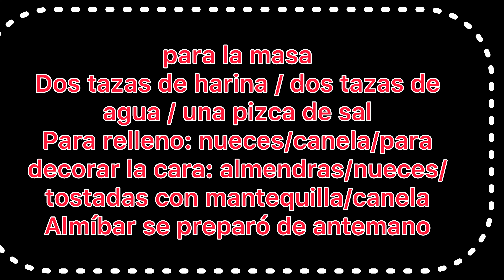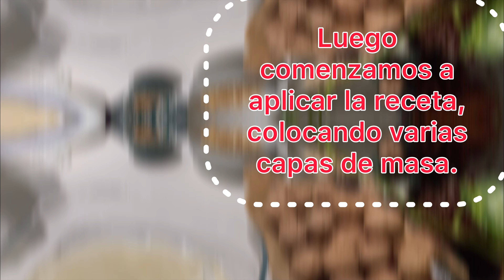رقاقات العجين بالمكسرات (شلق حموي) Hojas de masa con frutos secos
اهلاً وسهلا بكم اصدقائي
اليوم وصفتنا مميزه وحصريه من تراث مدينتي  ،مناسبه لأجواء الشتاء انها وصفه حلويات سهله وبمكونات قليله ومتوفره بكل بيت  ،تستحق التجربه والاستمتاع بطعمها الرائع

Bienvenidos mis amigo@s
Hoy nuestra receta es especial y exclusiva del patrimonio de mi ciudad, es apta para el clima invernal, es una receta de postre fácil, con pocos ingredientes y disponible en todos los hogares, vale la pena probar y disfrutar de su maravilloso sabor.
المكونات

للعجين :
كاستين طحين /كاستين ماء / رشه ملح
للحشو  :جوز /قرفه  / لتزيين الوجه  : لوز  /جوز / محمصين بالزبده  /  قرفه
شيره محضره  مسبقاً
توضع في فرن محمى مسبقاً على درجه 200 لمده 20دقيقه

‏Dos tazas de harina / dos tazas de agua / una pizca de sal
‏Para relleno: nueces/canela/para decorar la cara: almendras/nueces/tostadas con mantequilla/canela
‏Almíbar se preparó de antemano

🙏🙏🙏🙏 اتمنى منكم دعم قناتي بتفعيل زر الجرس ومشاركه الفيديوهات للأصدقاء
‏🙏🙏🙏🙏🙏🙏 Espero que apoyes mi canal, actives el botón de campana y compartas los videos con amigos.

‎الموسيقى: Street Food
‎موسيقي: FASSounds